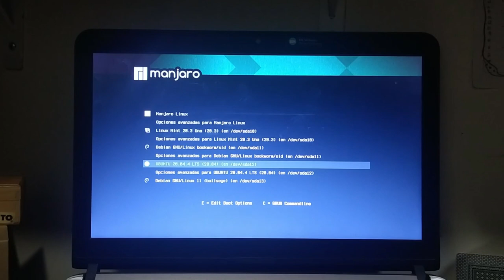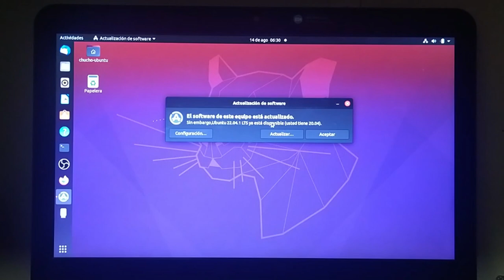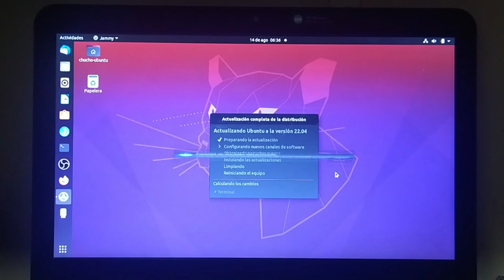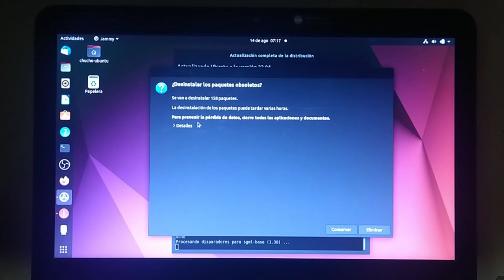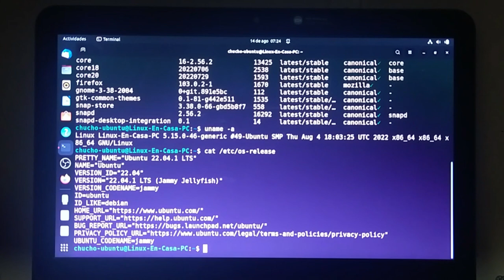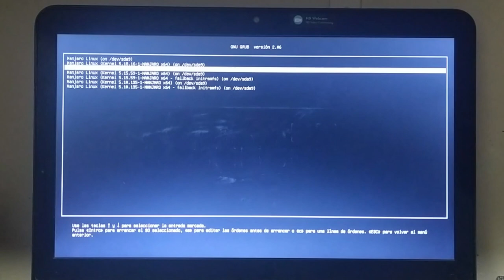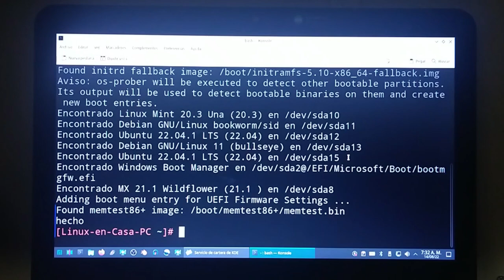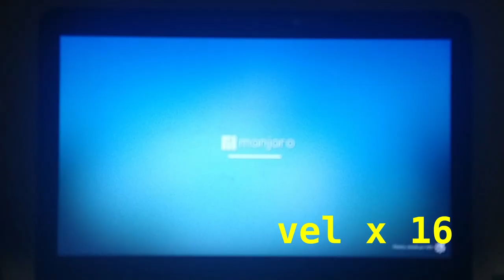Cómo Actualizar desde Ubuntu 20.04 a Ubuntu 22.04 LTS [Jammy Jellyfish] [V425]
Paso a paso de la Actualización en un Portatil de Marca HP PRoBook 430 G3, desde la versión de Ubuntu Linux 20.04.4 LTS Focal Fossa a la nueva versión LTS de Ubuntu 22.04.1 Jammy Jellyfish.  También se hace la reinstalación y actualización del Gestor de Arranque GRUB.

00:00  Intro - Ubuntu 20.04 LTS
02:00  update  y upgrade inicial
02:35  Abrir Actualización del Sistema
04:05  Actualizar a 22.04
05:41  Obteniendo paquetes nuevos
08:40  Reiniciar el Sistema
12:48  Reinstalar y Actualizar el GRUB
15:04  Ubuntu 22.04 - neofetch